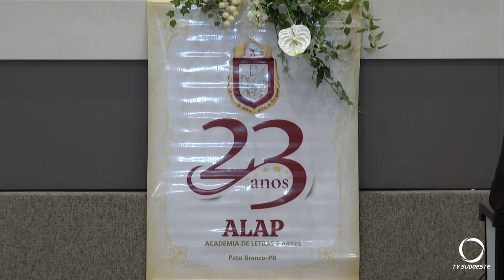Academia de Letras e Artes de Pato Branco celebra seus 23 nos de existência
Eventos: A ALAP – Academia de Letras e Artes de Pato Branco, celebra seus 23 anos de história. Durante a cerimônia, integrante da academia lançou seu livro.